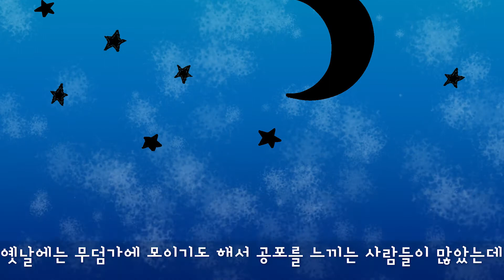【달나무툰】 고양이 우다다를 하는 이유는 바로 이것! 고양이탐구만화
고양이가 밤마다 우다다를 하는 이유. 그것이 알고싶다
우다다의 비밀. 고양이 우다다는 언제까지일까요. 우다다나이.
오늘은 낭만고양이 노래로 마무리합니다.